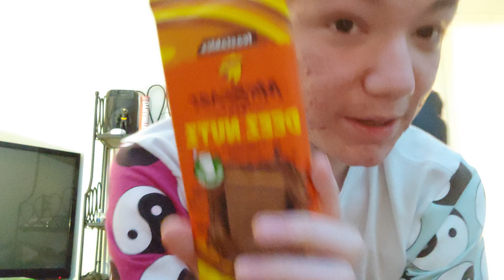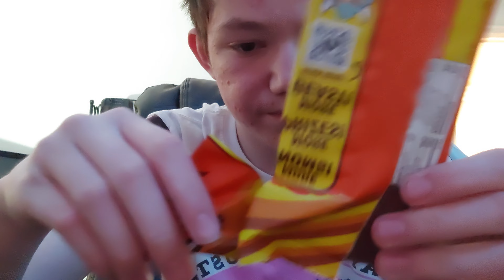Eating the new Mr Beast DEZ NUTS bar!